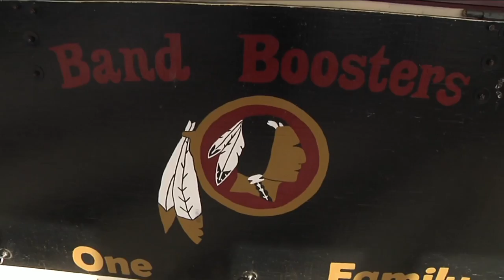Mom's Corner: West Nassau Band Boosters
A group of moms in West Nassau, called the "West Nassau Band Boosters," explains how they raise money to support the team.